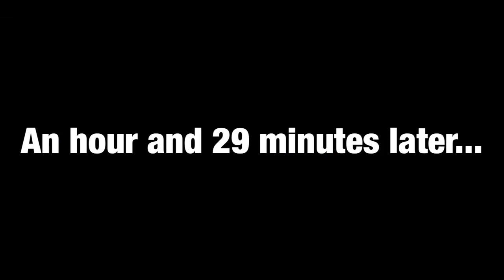Fairbanks to the Keys: Training Session 2